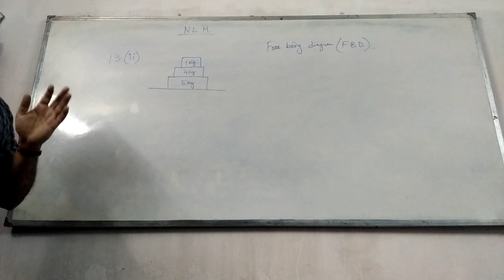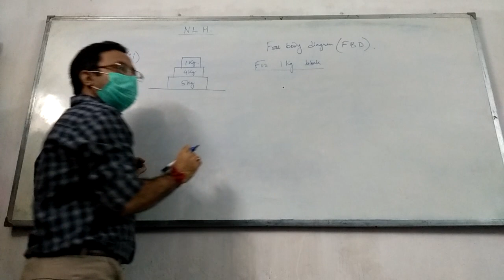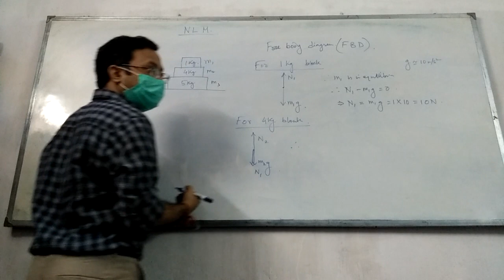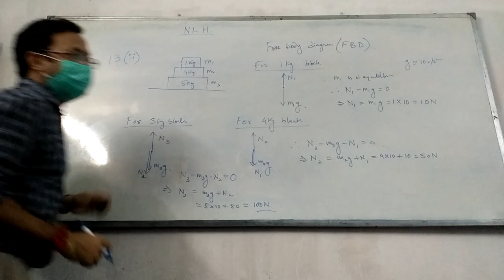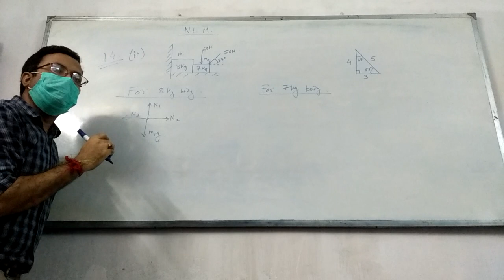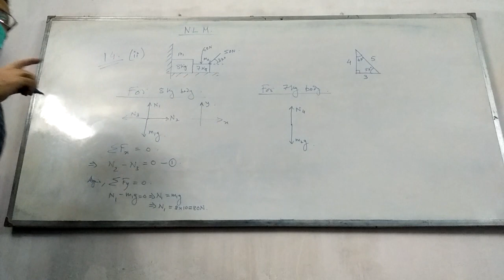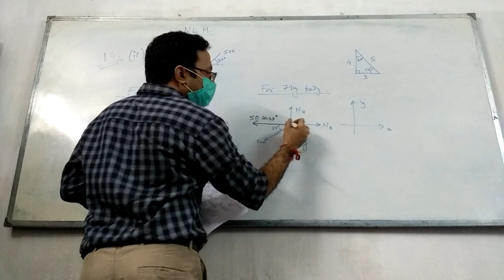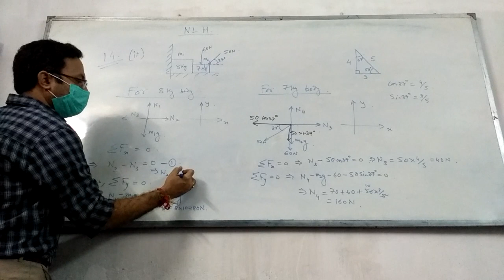NLM: Free Body Diagram Q. NO 13, 14